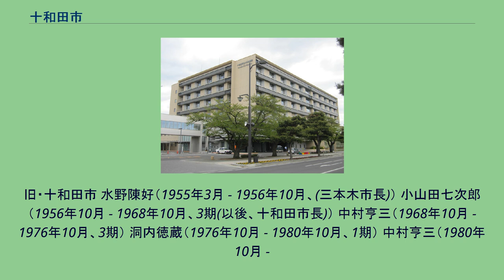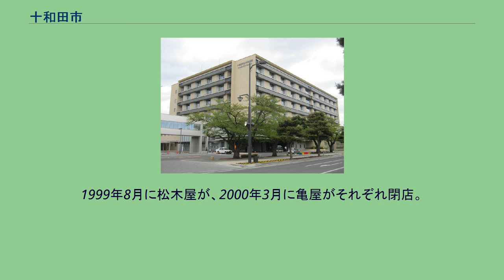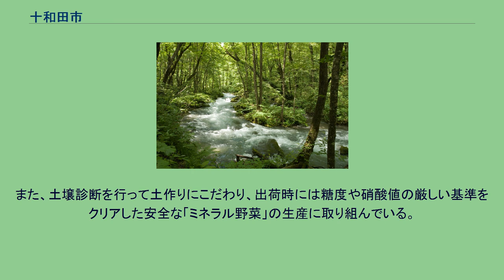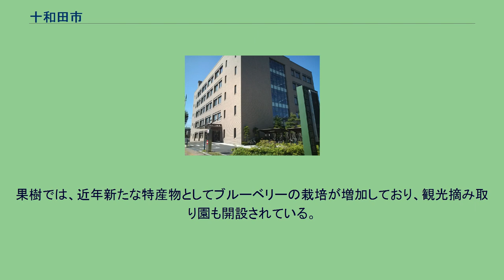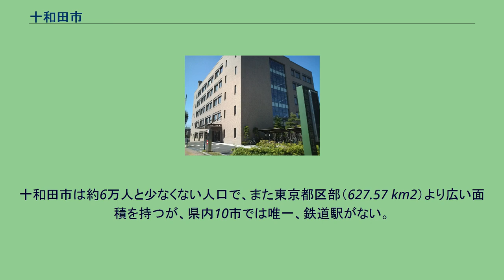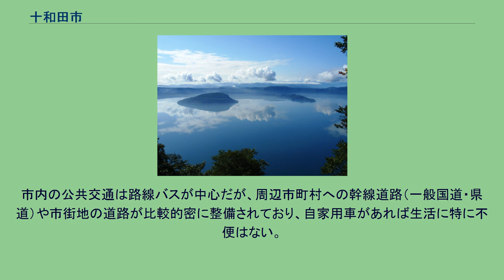十和田市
奥入瀬渓流 十和田市の中心部・官庁街通り。
写真奥が十和田湖方面（2019年4月に市役所展望台から撮影） 十和田市（とわだし）は、青森県の南部地方、内陸部に位置する市である。
旧上北郡。
十和田八幡平国立公園があり、十和田湖や奥入瀬渓流といった景勝地で知られる。
県内では第4位の人口を有しており、上北地域の中心都市でもある。
現在の十和田市は、2005年1月1日に隣り合っていた（旧）十和田市と十和田湖町が新設合併して誕生した。
青森県内の40市町村のうち、青森市、八戸市、弘前市に次いで第4位の人口を有し、面積はむつ市、青森市に次いで第3位の広さである。
市西部に八甲田山や十和田八幡平国立公園があり、特に十和田湖や奥入瀬渓流が有名。
産業面では農業が盛んで、ニンニクの市町村別の生産量では日本一を誇る。
上北地域を主に管轄する国や県の機関が置かれており、地域の中心都市として発展してきた。
2012年10月からは、周辺の9市町村と「上十三・十和田湖広域定住自立圏形成協定」を締結し、三沢空港や自衛隊基地などを有する三沢市とともに共同中心市となっている。
近年は「アートの街」を掲げ、十和田市現代美術館を核に一体的なまちづくりを進める。
中心市街地は格子状に整然と区画された街並みが特徴。
特に戦後に整備された「官庁街通り」は道に沿ってソメイヨシノなどが植樹されており、市民の憩いのスポットとなっている。
人口約6万人の半数以上は、東部の市街地（三本木地区）に住む。
市街地は、三本木地区に東西に約4km、南北約4kmの大きさで展開しており、市街地の南北を旧国道4号が、東西を国道102号が貫いている。
その他の人口は、奥入瀬川の川沿いや点在する集落に住む。
市の北西部は八甲田山の山麓である。
青森市との境には、乗鞍岳などの南八甲田連峰がそびえ、青森市側の田代平から続く牧場が広がっている。
谷地・猿倉・蔦・焼山といった温泉が点在する。
市の南西部も山地であり、主なものはカルデラ湖である十和田湖、その外輪山である御鼻部山や十和田山である。
なお、十和田湖面上の県境は1871年の廃藩置県以来、長らく未確定だった。
2008年8月29日に青森市で開かれた北海道・北東北知事サミットで、湖面を青森県6：秋田県4の割合で画定することが決まり、同年12月25日の官報告示により137年目にして県境が定まった。
（詳細は「十和田湖」を参照） 十和田湖の水が唯一流れ出る奥入瀬川は、十和田湖東岸の子ノ口（ねのくち）から北東に流れる。
約20km北に位置する八甲田山麓などからの水も奥入瀬川に流れ込む。
奥入瀬川において、子ノ口から焼山（十和田市法量（大字）焼山（字））までの約14kmを奥入瀬渓流と呼ぶ。
市の中部から東部、さらに隣の六戸町へと平坦な三本木原が広がる。
三本木原は、奥入瀬川が流した土砂や八甲田山からの火山灰が積もって作られた洪積平野である。
奥入瀬川は三本木原の南縁をさらに削って東へ流れており、三本木原へ上水するために新渡戸傳が開いたのが、人工河川である稲生川である。
市の北東部には、砂土路川が北東に流れている。
市の南東部は東西へ伸びる丘陵地であり、丘と丘との谷間を後藤川などが流れる。
旧十和田市は、最も暑い8月の平均気温が22℃をわずかに上回ることから、ケッペンの気候区分では温暖湿潤気候(Cfa)と西岸海洋性気候(Cfb)の境目にあたる。
北海道ほど寒くはないが、稲作が容易でない気温でもある。
降雨は、夏に多く冬に少ない。
一方十和田湖の湖畔にある休屋は、最も寒い1月の平均気温が-3℃を下回ることから、ケッペンの気候区分では亜寒帯湿潤気候(Dfb)に分けられる。
旧十和田湖町以外では八甲田山の東に位置するため、太平洋側気候で雪はやや少ない。
それでも2月には50cm程度の積雪になり、豪雪地帯である。
一方、旧十和田湖町では雪が多くなり、特別豪雪地帯で日本海側気候である。
八甲田山から吹きつける寒冷な北西風は、八甲田おろしと呼ばれる。
5月・6月には晴天が続くが、土ぼこり混じりの強風が西から吹くことがある。
新渡戸傳が開拓にあたり防風林を設けたのも、西からの強風を防ぐためという。
また、数年から十数年に一度は、7月・8月に偏東風（やませ）がゆるゆると流れる年がある。
そのような年は、蒸し暑く感じる日もカラッと晴れる日も稀で、薄暗い曇り空の日々が続き、しとしとと雨の降る日が偶にあり、米の収穫量はめっきり減る。
11月には霜が降り、...